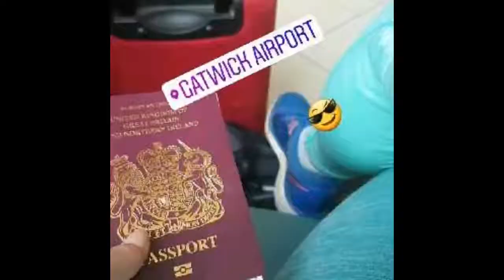Tenerife Spring 2017!